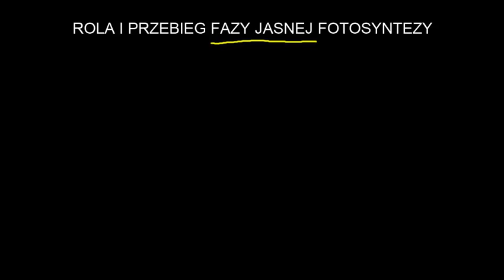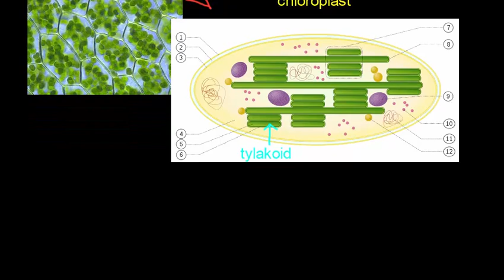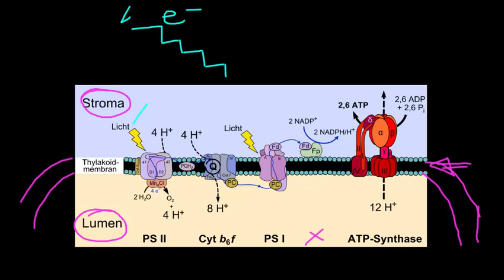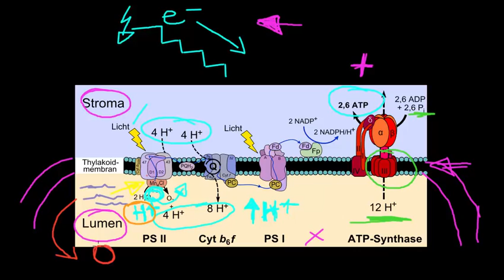Rola i przebieg fazy jasnej fotosyntezy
Opowiada Alicja Puścian z Instytutu Biologii Doświadczalnej im. M.
Nenckiego PAN.